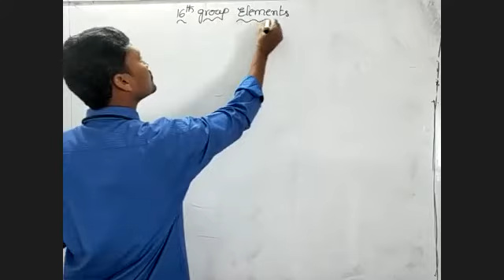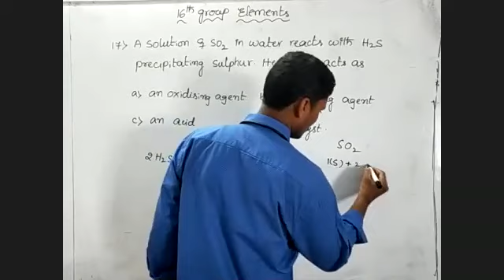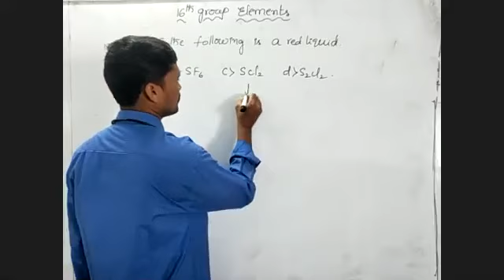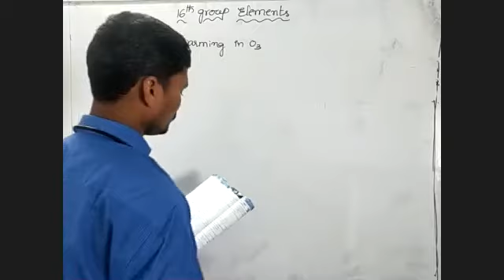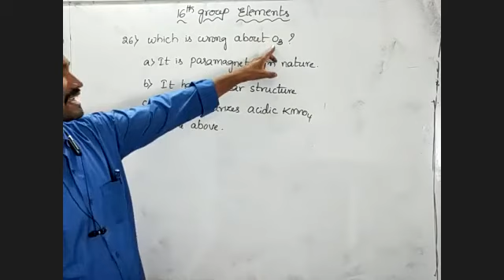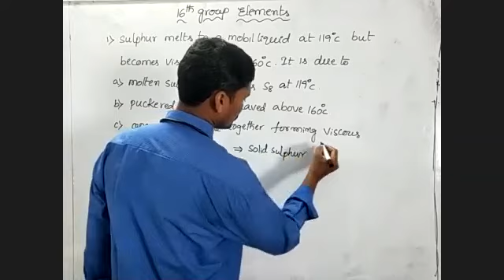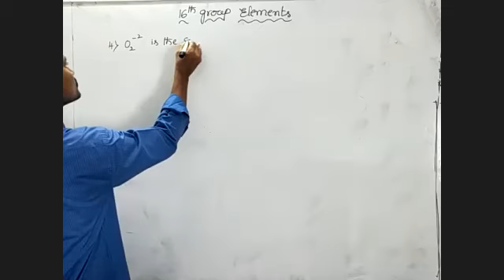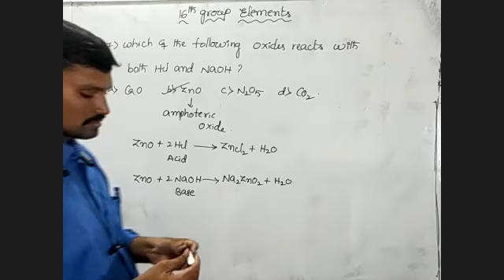16th Group Elements Sr Inter Chemistry 17-06-2020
16th Group Elements Sr Inter Chemistry 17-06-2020